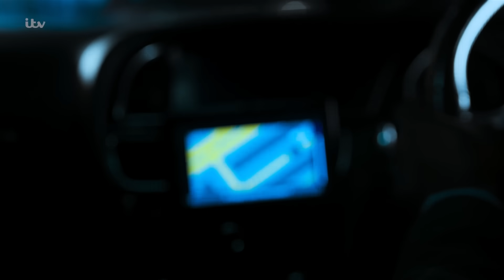Ronnie And Ed Spill The Truth | FLASHBACK | Coronation Street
Ed and Ronnie are under questioning about what happened the night Joel died.
From episodes 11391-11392 broadcast on 18.10.24